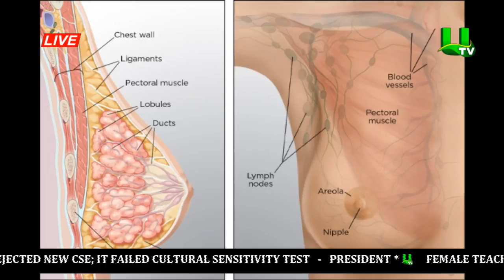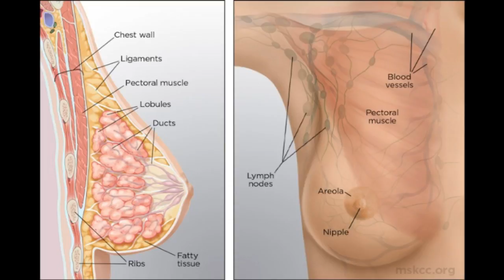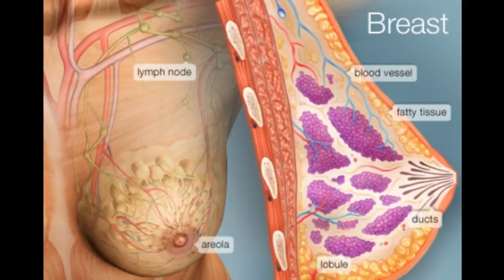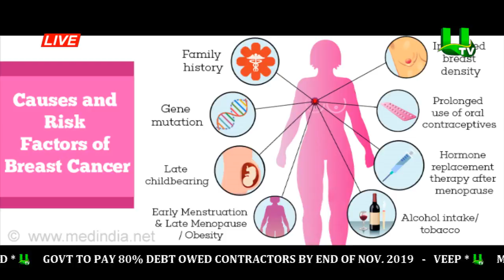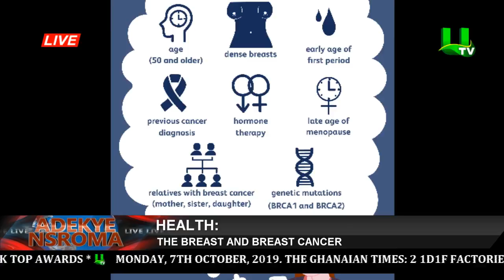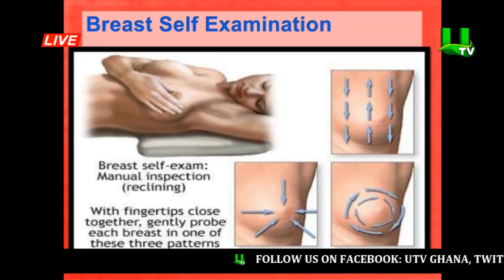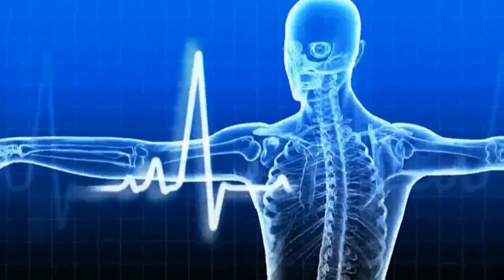Breast Cancer Symptoms: What You Need to Know